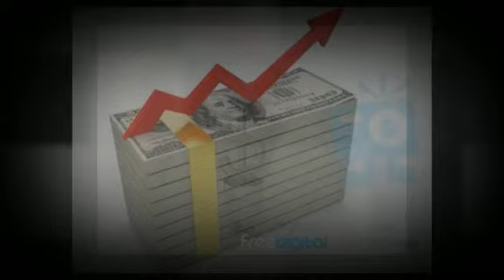Make EASY Money From World Of Warcraft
To learn more about how to make easy money with warcraft and much more